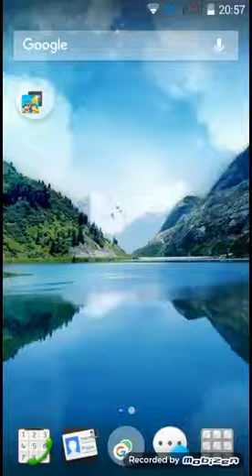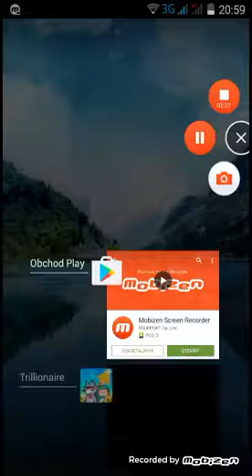Tap tap trilinoaire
Pisu to dobre asi ne to neva